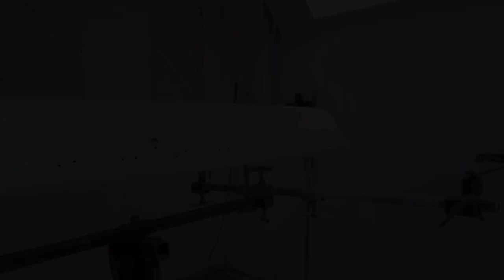Mk2 Escort Pt3 - Mexico Final Paintwork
In this video We'll show the final paint application for Mikes Mk2 Escort, We are using Glasuirt 68line direct gloss paint. applied with a Devlibiss GTI pro lite 1.3 tip and T110 air cap. Also wearing  a Devilbiss pro visor air fed mask, a must for any painter.
At RestoShack:
We are a small, personal shop, where each project is handled with care and attention. Our small team will be with you from the first call or email, throughout all of the restoration work, to the finished car.

With over 15 years experience in local body / restoration shops, we know our way around most retro and modern cars. We do not specialise in any one make or model of car, with recent projects including retro VW Golf’s, Porsche 911’s, Lancia Intergrale’s and much more.

Here at RestoShack we believe that everything can be saved, whether it be a ‘90s icon or a ‘20s classic, and everything in between. We are a modern and progressive workshop, specialising in classic and retro cars. We respect and use the traditional methods of body repair/ coach building, but also incorporate modern procedures and equipment. Giving us the edge to tackle both traditional restoration projects and modern bespoke car builds.

Take a look around the site, meet the team and see some of the cars that we have brought back to life.